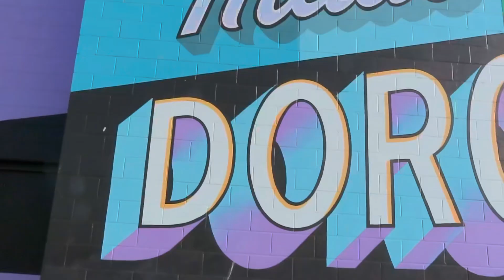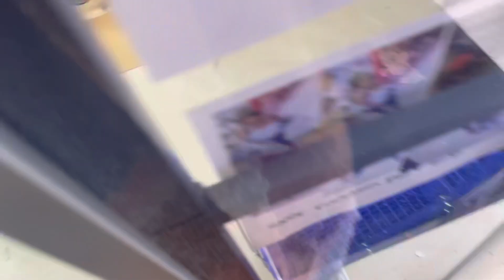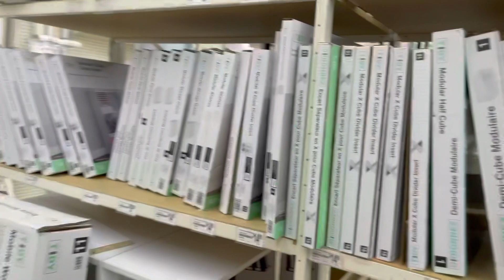TRYING MATCHA FOR THE FIRST TIME + VANITY SHOPPING + SCREAM 6 + DATE NIGHT + MORE